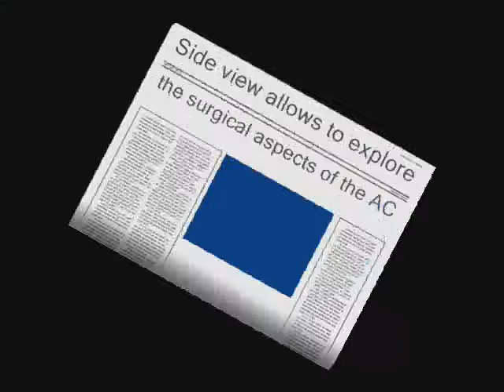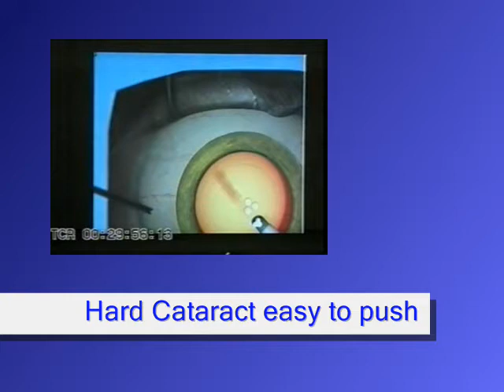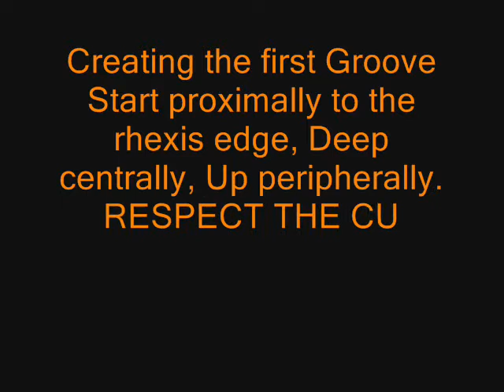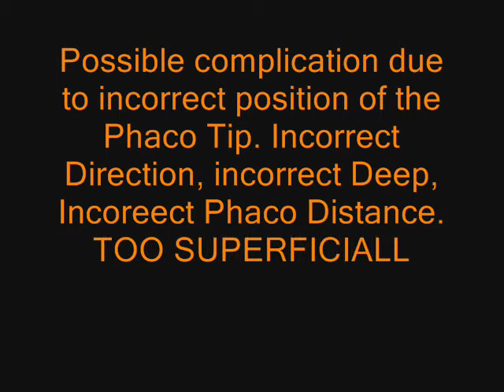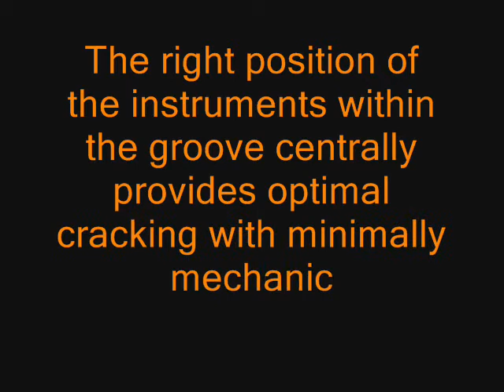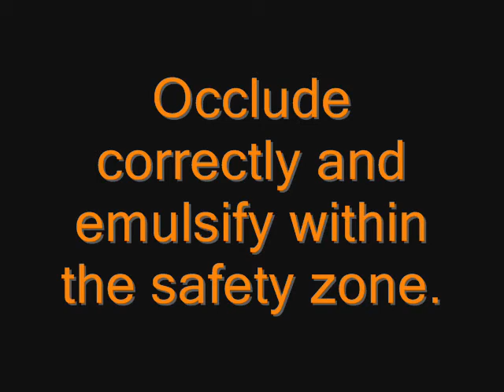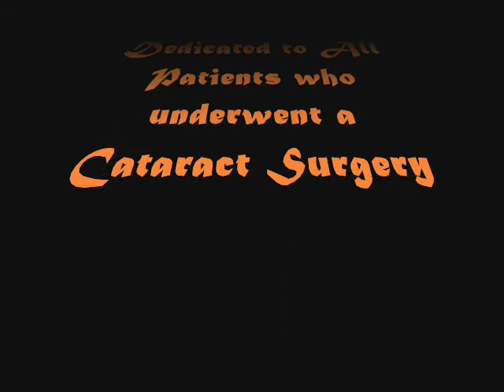Simulation of Cataract Surgery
To explore the educative possibilities with the new simulator of Cataract surgery PhacoVision by the Melerit Medical AB. This simulator is very effective and powerful tool to get a deep understanding of different parts of Cataract surgery. The simulator helps the trainees to get better skills and shorten the learning curve and off course provide more risk free training for patients. The main goals are to optimize the surgical technique, to minimize damage to ocular tissues, to improve surgical skills and to avoid minor and major complications. All that in modern and secure educationssystem.